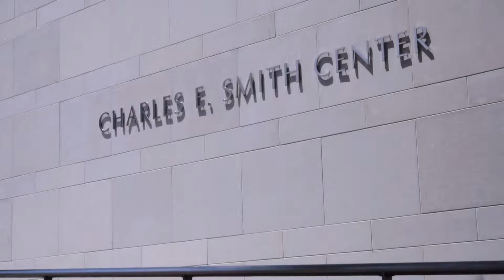GW Men's Basketball: Locally Grown